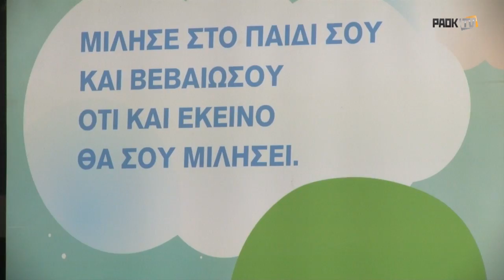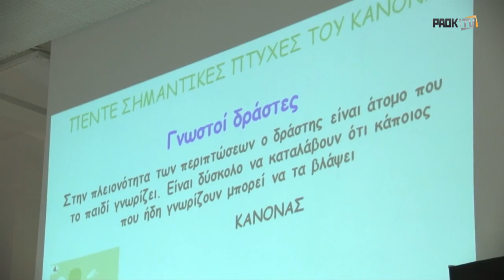Εκδήλωση για την καμπάνια "ΕΝΑ στα ΠΕΝΤΕ" - PAOK TV